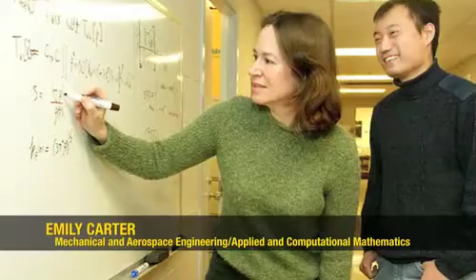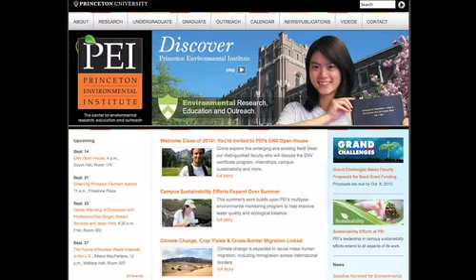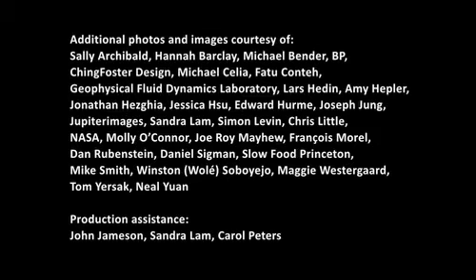Discover Princeton Environmental Institute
Founded in 1994, the Princeton Environmental Institute (PEI) is the interdisciplinary center of environmental research, education, and outreach at Princeton University.